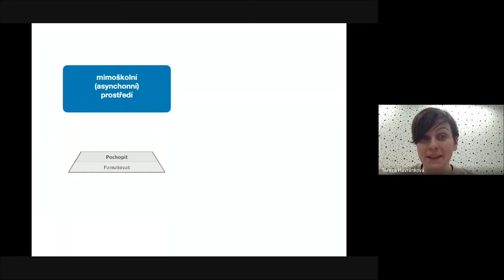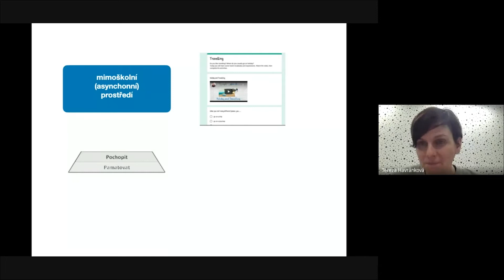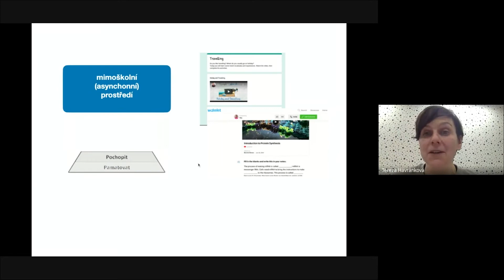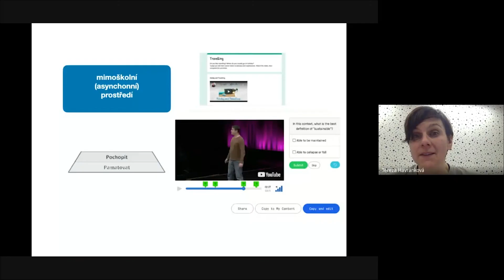Aplikace, které pomohou v asynchronním prostředí s přípravou materiálů - Učíme nanečisto #64